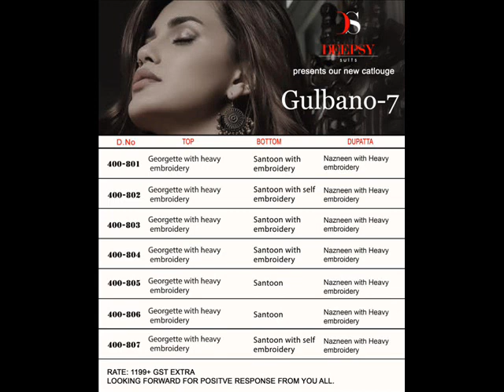GULBANO VOL 7 DEEPSY SUITS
Brand DEEPSY SUITS, GEORGETTE FABRIC, PAKISTANI COLLECTION
Catalog GULBANO VOL 7
Pcs 7
Size Semi Stitched
Fabric GEORGETTE WITH HEAVY EMBROIDARY WORK
Initial Delivery December 15, 2018
Availability On Booking
Other Details
DEEPSY
GULBANO 7
7 PC
RATE 1199/-
*NOTE – GST AND SHIPPING CHARGE WILL BE ADDED EXTRA*